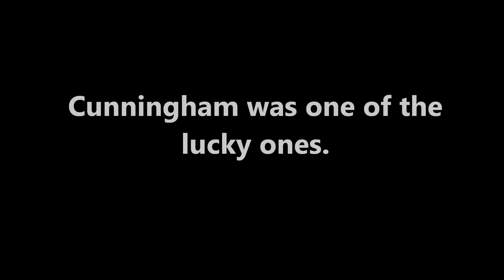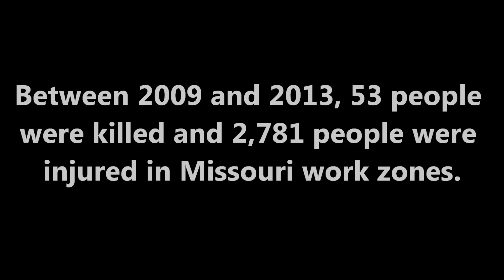MoDOT Worker Recalls Close Call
Missouri Department of Transportation Maintenance Crew Leader Kent Cunningham tells a story of a near miss in a work zone. We'd like to remind everyone to move over for work zones! Don't zone out!